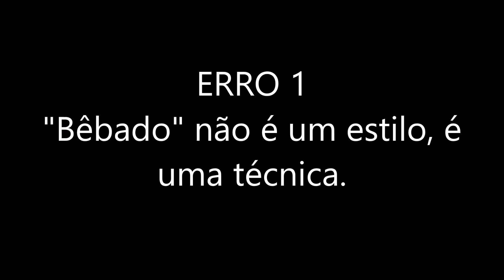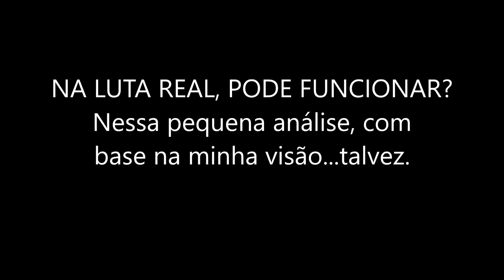Estilo Bêbado: Afinal, Funciona ou Não?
Olá amigos! Atendendo a vários pedidos, hoje vamos falar sobre o Estilo Bêbado, umas das muitas técnicas existentes no Kung Fu. Vamos analisar sua composição a fundo para ver se, de fato, ela pode ser eficiente em combate. Espero que ajude. Abraços!